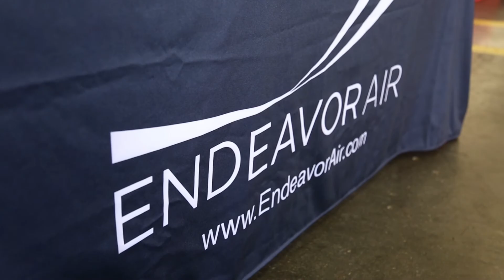Aviation Maintenance Testimony | Joel Brashear | Spartan College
After high school, Joel Brashear joined the US Air Force following in his grandfather’s footsteps. He later transitioned from active duty to school life and moved across the country 900 miles to attend Spartan. At Spartan, Joel was the president of Spartan’s AMT Society and competed in the annual Aerospace Maintenance Competition. In 2016, Joel received the James Rardon Aviation Maintenance Technician Student of the Year Award. This award recognizes the outstanding achievement of an Aviation Maintenance Technician student.

At Spartan’s April 2016 career fair, Joel was offered a position with Endeavor Air. Shortly after graduating; Joel garnered his A&P license and soon after that moved to Tennessee to start his career as an Aviation Maintenance Technician for Endeavor Air. Today, Joel also continues to serve his country as a member of the US Air Force Reserves.